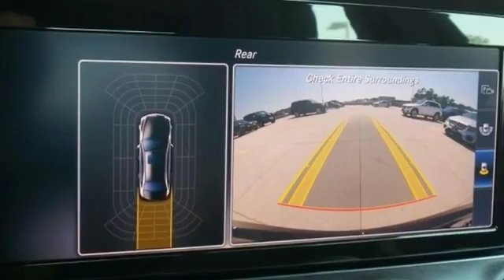2017 Mercedes-Benz E-Class Owings Mills MD Baltimore, MD 8M016840 - SOLD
Year: 2017
Make: Mercedes-Benz
Model: E-Class
Trim: E300
Engine: I4
Transmission: 9-Speed Automatic
Color: Black
Interior: Black
Stock #: 8M016840
VIN: WDDZF4KB2HA016840

Address:
9727 Reisterstown Road